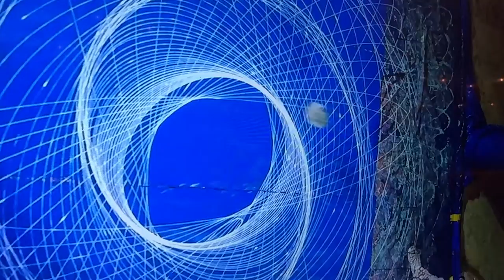Motion ART Experience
Motion Art Experience - performance for receptions, galas, and awards programs

by redbutton.tv, leaders in Experiences, Engagement and Stories for Events